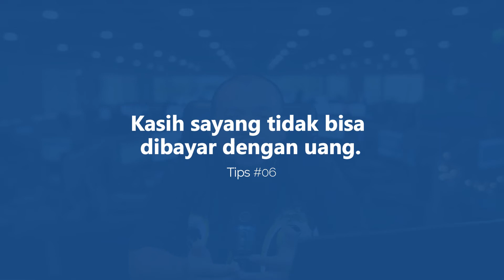KELUARGA SEGALANYA || TIDAK BISA MEMBAGI WAKTU BAGI KELUARGA ? SUPER SIBUK ? || Total Tips! #34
Kamu orangtua yang super sibuk ? Tidak bisa membagi waktu bagi keluarga dengan pekerjaan ? Yuk dengerin tips berikut, agar bisa membagi waktu bagi keluarga !! Dijamin berhasil, dan nikmatilah waktu bersama keluarga selagi bisa, karena momen bersama keluarga belum tentu bisa terulang lagi.